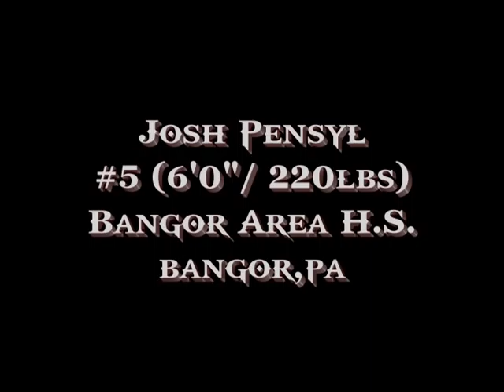Josh Pensyl Highlight Film 2011 Bangor High School